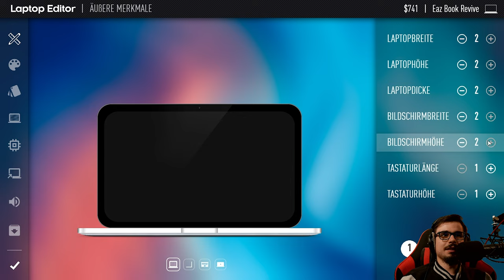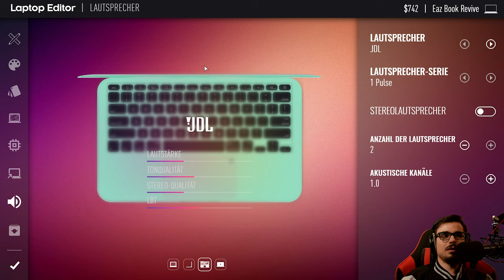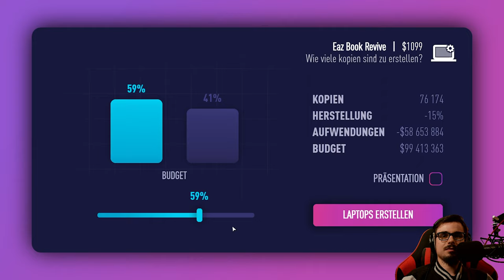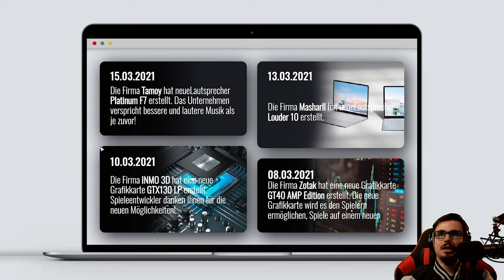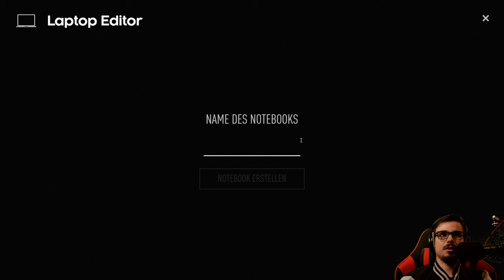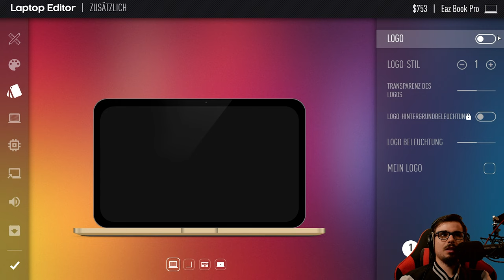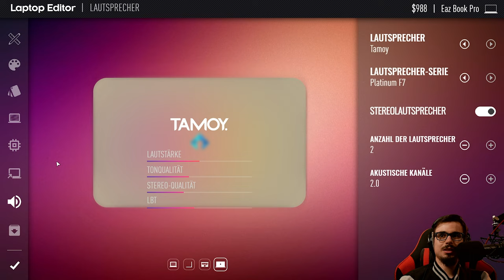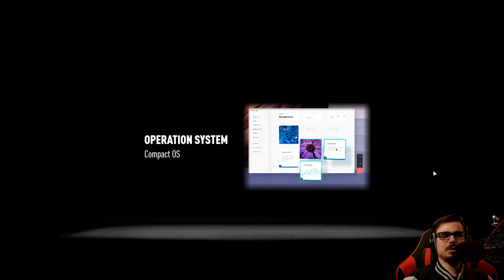Unser Betriebssystem ist der Hammer!! // Laptop Tycoon #3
Let's Play Laptop Tycoon [Deutsch] 4K #3 // Unser Betriebssystem ist der Hammer!!

▪ TITEL: Laptop Tycoon
▪ ENTWICKLER: Roastery Games
▪ PUBLISHER: Roastery Games
▪ SYSTEM: PC, iOS, Android
▪ GENRE: Indie, Simulation, Strategie
▪ Release: 29. Okt. 2021

Was ist Humble Bundle?
Humble ist eine Plattform auf der du Spiele kaufen kannst oder in einer monatlichen Subscription jeweils Spiele im Wert von mehreren 100€ bekommst.

Wieso Hubmle Bundle?
Alle Spiele werden in Kooperation mit den Entwicklern verkauft, also alles ist legal und ihr müsst keine Angst haben, dass die Keys letztendlich nicht funktionieren.
Spiele sind hier oft günstiger als auf Steam etc. und ihr könnt mit dem Kauf eines Spiels oder Bundles sowohl mich als auch zusätzlich eine Charity Organisation unterstützen. Wie viel des Geldes wohin geht kannst du selbst beim Kauf entscheiden.

Wo ist der Haken?
Bisher habe ich noch keinen gefunden, obwohl ich Humble schon mehrere Jahre kenne und auch teilweise nutze.
Manchmal gibt es eben einfach sehr coole Menschen mit guten Ideen wie Humble. :D